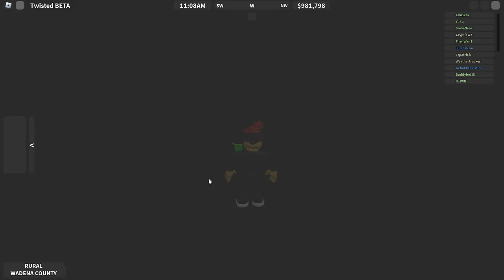7.6K insanity #2 | Twisted High Risk chasing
7.6K insanity #2 | Twisted High Risk chasing